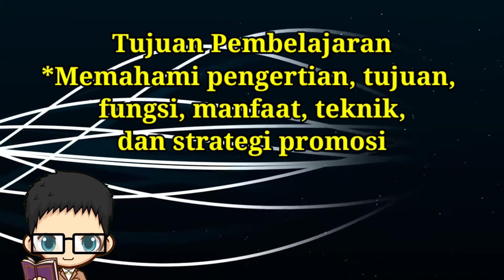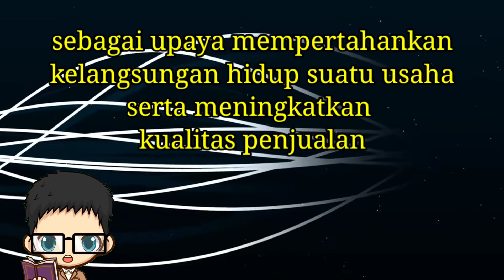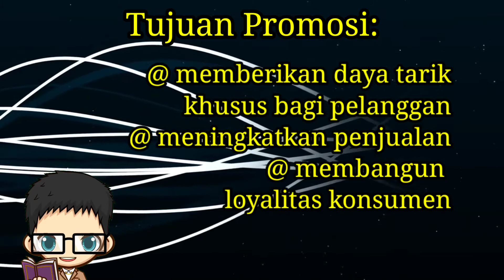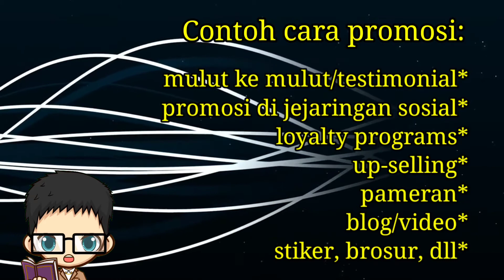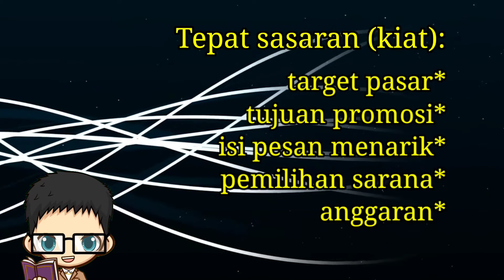Belajar Prakarya || Promosi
salah satu kegiatan pemasaran yang penting adalah promosi
background video by @Freevideobacks